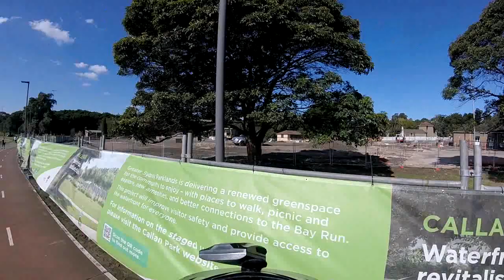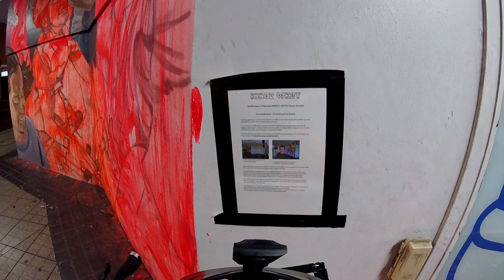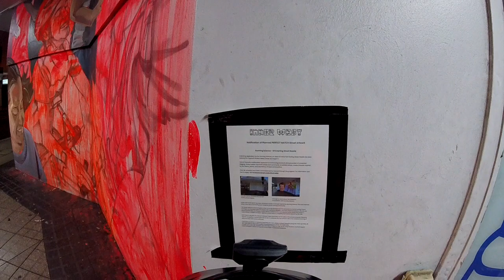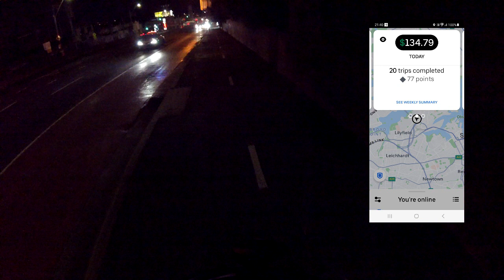Uber Eats 16th May 2023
Uber Eats in Sydney Tuesday 16th May 2023